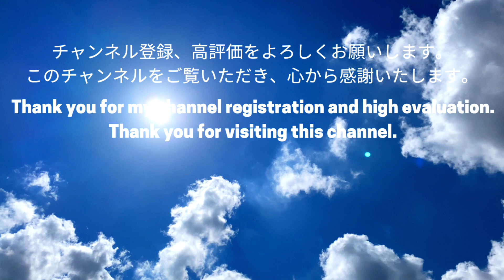【Explore Japan：Walking In The Park】白鷺公園、仲間との帰り道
白鷺公園はYT_OSAKA Projectのホームです。
弾き語り仲間と練習した後、いつも風景を撮影しながら帰路につきます。

🎵今回のBGMはこれ！🎵
1.   ▬▬▬▬▬▬▬▬▬▬▬▬▬▬▬▬▬▬

😊撮影地：大阪府　白鷺公園
😊撮影者：HIRO STYLE  vlog
😊編集者：HIRO STYLE Vlog
🎥使用カメラ：　iPhone 11 Promax　iPhone X
🎥ジンバル：手持ち
🎥編集：iPhoneアプリ　Video leap ,VLLO

✨お世話になってる音楽素材（BGM)一覧✨